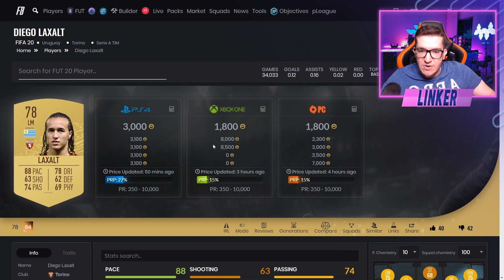FIFA 20 | 💰GANHE MUITAS COINS HOJE FAZENDO ISSO ✔️😍 || LINKER